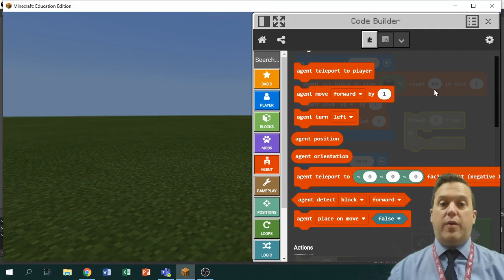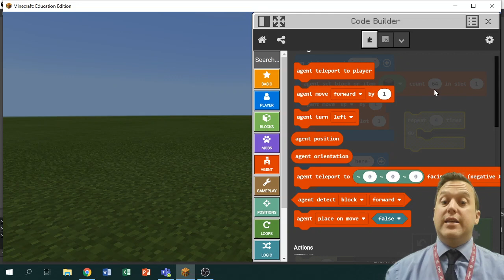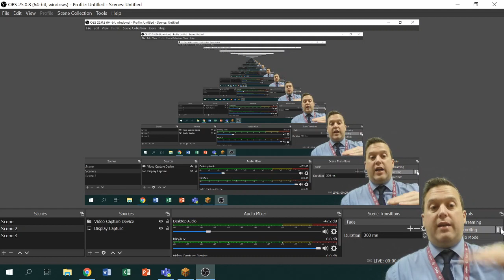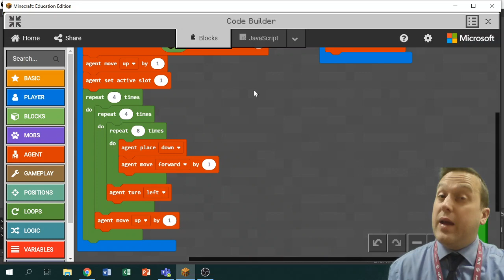Computing - KS3 - Minecraft L2